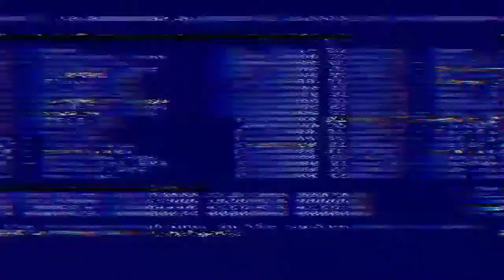Celebrating the Solemnity of our Lord Jesus Christ | King of the Universe | Feast of Christ the King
In celebration of Christ the king, they had a short program right after the mass. And it is also their feast on Christ the King.